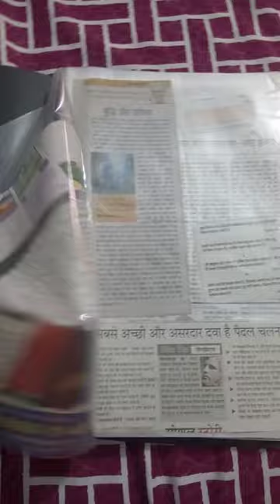Transparent PCV A4 Plastic File folder storage volumes inset pocket